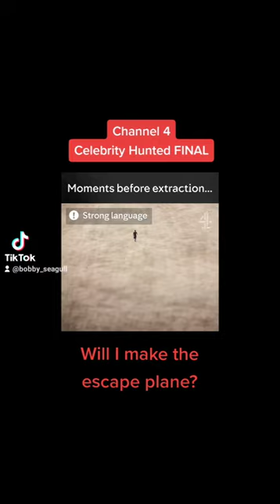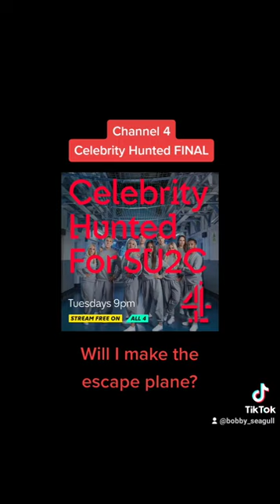Celebrity Hunted | Will fugitive Bobby Seagull make the escape plane | 2023 series 5 | Channel 4